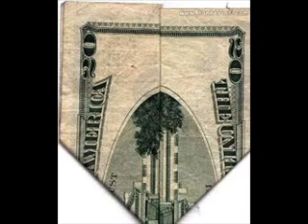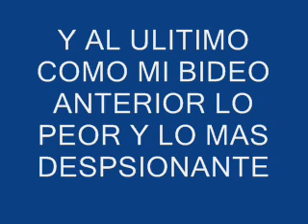MENSAJES SUBLIMINALES parte 2